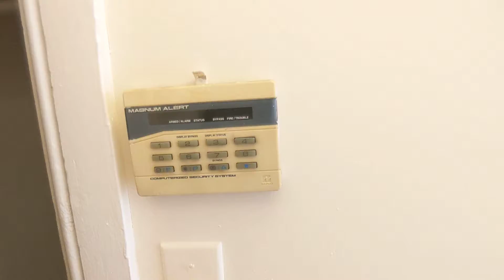247 East 81st Street Unit 3D